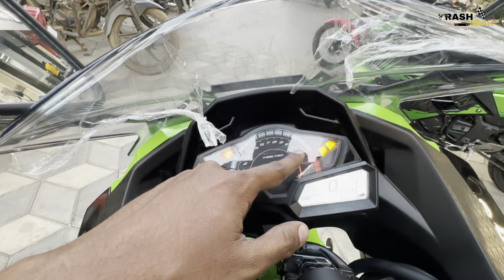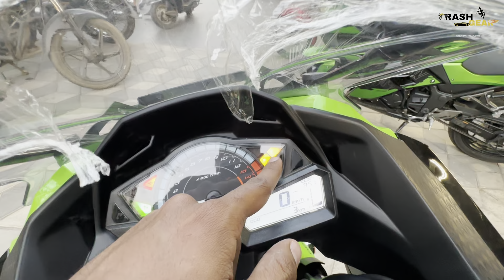2023 Kawasaki Ninja 300 Bs6 Detailed Review Features Price | Monster is Finally Here !!!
2023 Kawasaki Ninja 300 Bs6 Detailed Review Features Price | Monster is Finally Here !!!